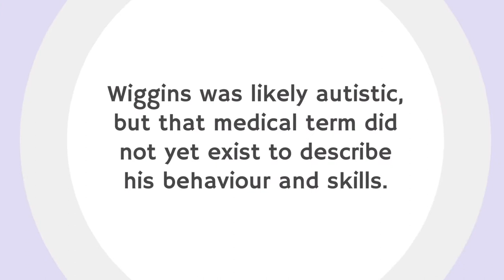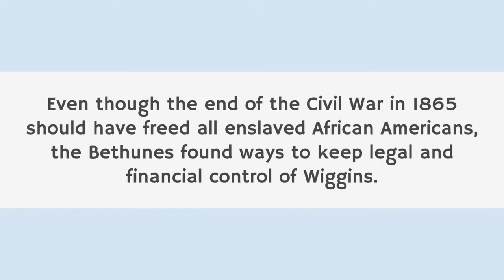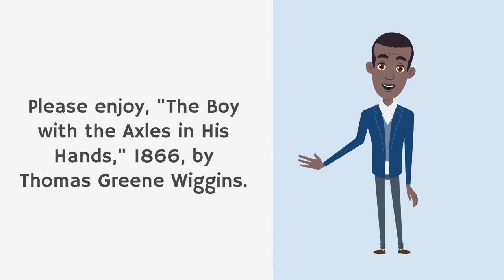"The Boy with the Axles in His Hands," Thomas Green "Blind Tom" Wiggins